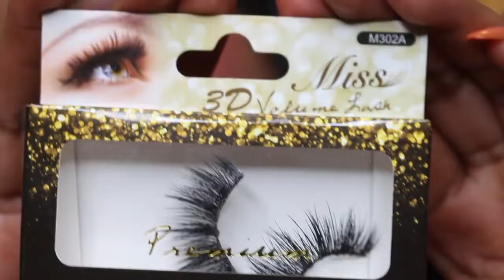A POPULAR EVERYDAY MAKEUP TRANSFORMATION | PRESENTED BY AM's ARGENT PARK ALL THINGS BEAUTY CHANNEL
I didn't have sparse lashes or bottom ones smh :( ALSO MY LASHES JUST NEVER WANNA HOLD ON HUH LMAO SORRY FOR THE CRUSTY THEY WERE TRYNA HANG ON THEY WERE WORKING OVERTIME I SHOULDVE THREW THEM OUT BY NOW LOL.

this is my attempt at turning myself into rico nasty, makeup courtesy of the scott edit! I love rico nasty's style but when I saw this look on her Instagram I HAD to at least try to recreate it. may not be the best but hey I'm not mad at it!

L U K E  6 : 2 8  †
License